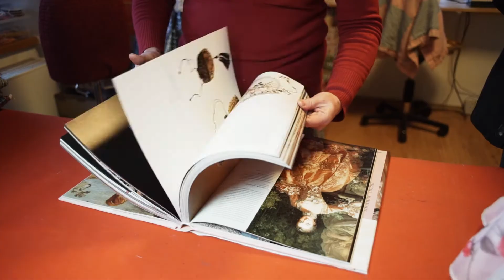Pavel Fischer 2018: Klára Fischerová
Jedno z videí volební kampaně pro prezidentského kandidáta Pavla Fischera.

Produkce: První Prezidentská s.r.o.
Kamera: Martin Kubalec
Střih: Martin Janoušek

2018